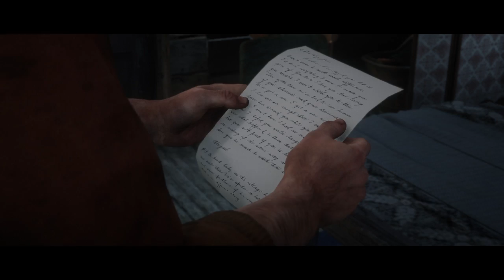Red Dead Redemption 2 Gameplay Epilogue Part 1 (Cont.)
Facebook - Gameflix                                                                                                               SnapChat - chillmode0413